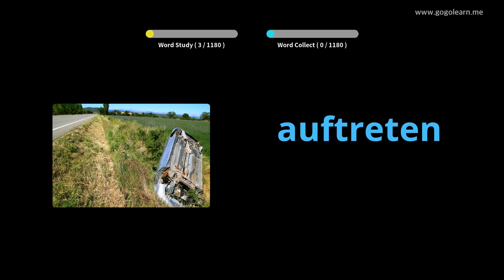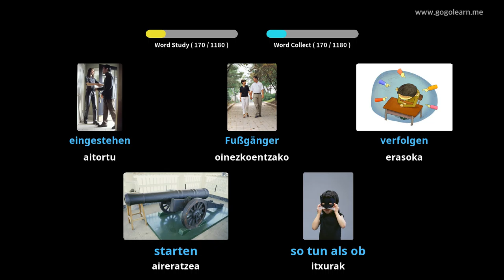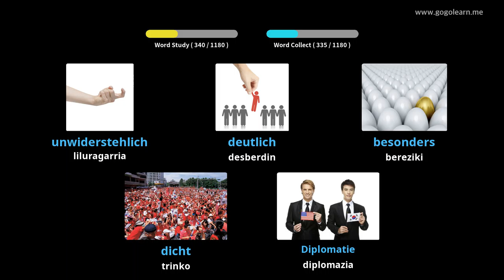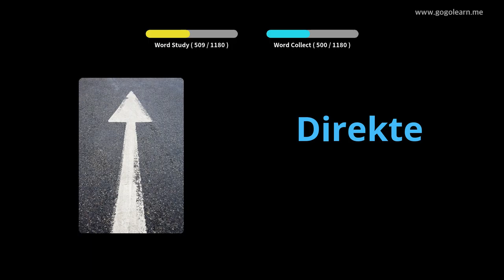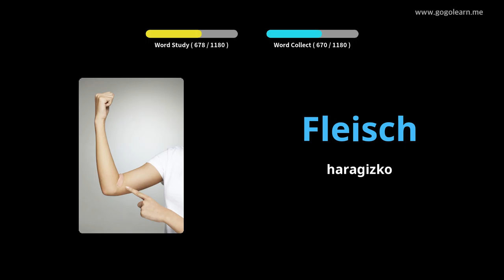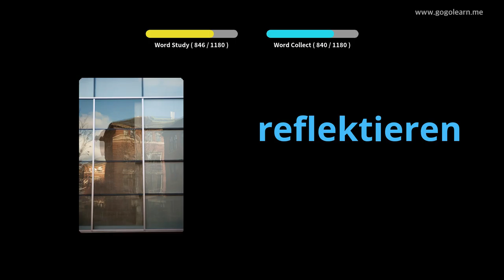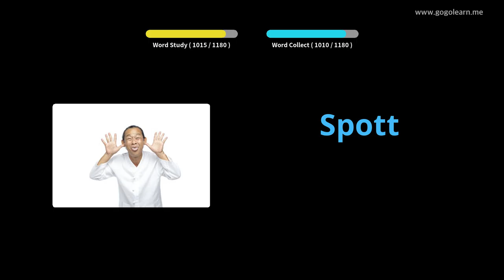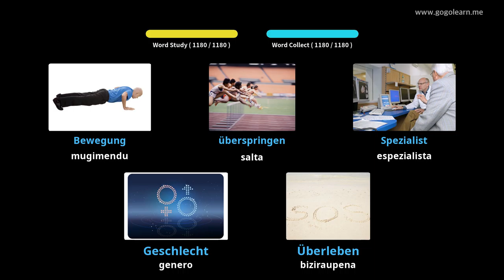Ikasi Alemaniako irudiekin | Alemaniako Hiztegia Ikasle | Golearn